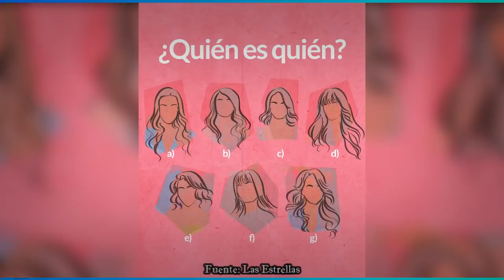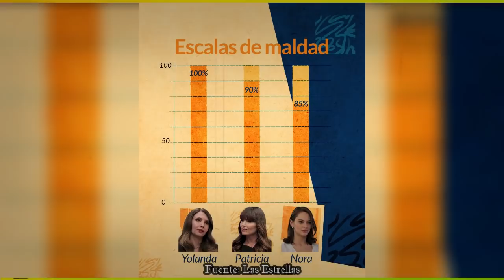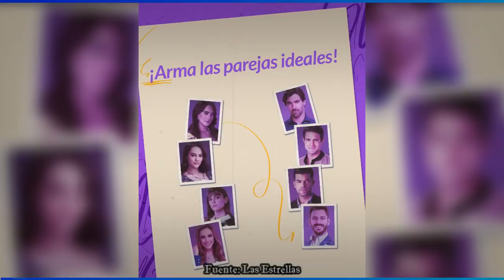¿GUILLERMO DESCUBRIRÁ QUE VALENTINA ES SU HIJA? ¡YOLANDA SI PAGARÁ! | DISEÑANDO TU AMOR | C116 - 120